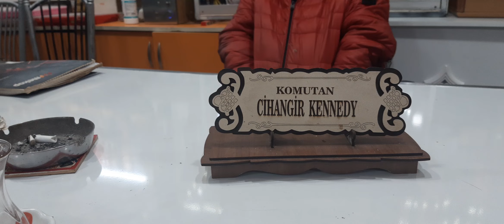CİHANGİR KENNEDY 24 KASIM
CİHANGİR KENNEDY İYİ SEYİRLER